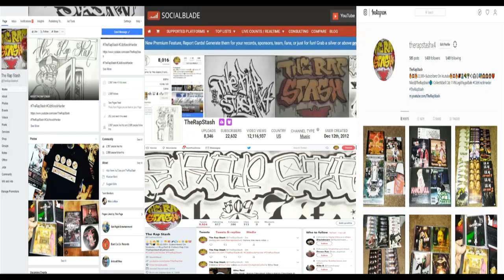Bands On My Mind By Kas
209 Modesto California Rap Music Album (2019)